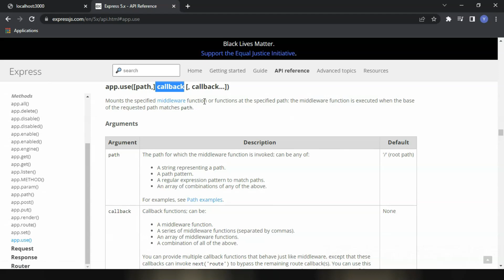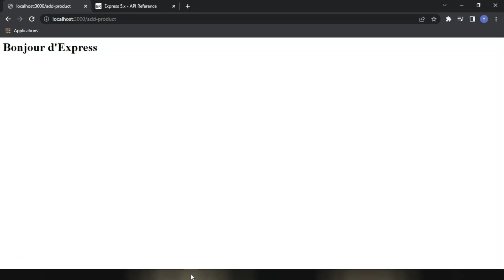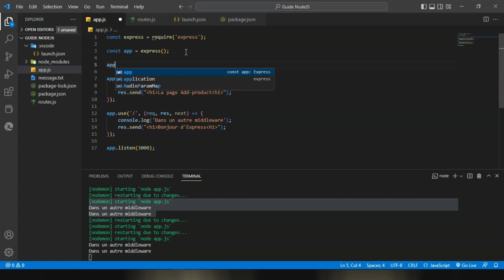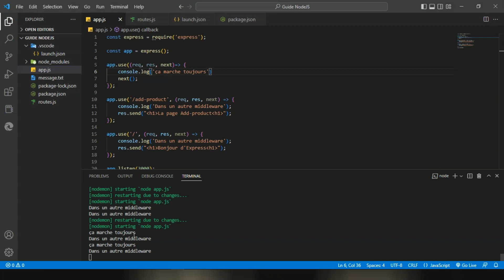Apprendre NodeJS Section 5 - 5.6 Traitement de différentes routes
Dans la section 5.6 d'Apprendre NodeJS, on apprend à traiter différentes routes à l'aide d'Express.js. Une route est un moyen de définir une URL pour accéder à une certaine ressource sur un serveur.

On commence par définir une route avec la méthode HTTP correspondante (GET, POST, etc.) en utilisant la méthode correspondante d'Express.js (par exemple, app.get() pour une requête GET). On spécifie ensuite l'URL pour laquelle la route doit être appliquée et une fonction de rappel pour effectuer l'action correspondante lorsque cette route est appelée.

Dans cette section, on apprend à traiter différentes routes en utilisant des paramètres d'URL et en utilisant des expressions régulières pour définir des modèles d'URL plus complexes. On peut également chaîner plusieurs fonctions de rappel pour une même route pour effectuer plusieurs actions successives.

On apprend également à utiliser les fonctions d'Express.js pour envoyer des réponses aux demandes, y compris les codes de statut HTTP appropriés, et à gérer les erreurs en renvoyant des codes d'erreur et en redirigeant les demandes vers des pages d'erreur personnalisées.

En utilisant ces techniques, on peut créer un serveur web robuste et flexible qui peut traiter une variété de demandes et de routes.